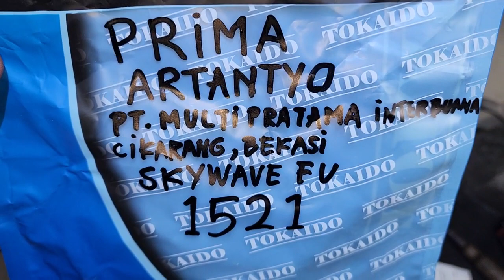1521.KARBURATOR SKYWAVE DR39 CHOICE PRIMA ARTANTYO PT.MULTI PRATAMA INTERBUANA CIKARANG BEKASI JABAR